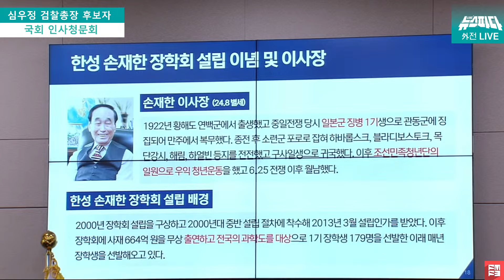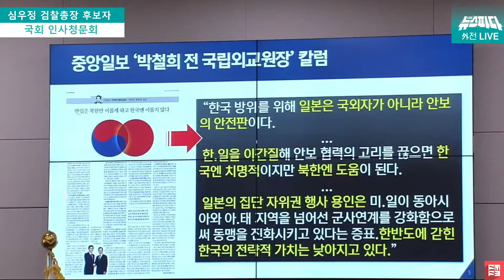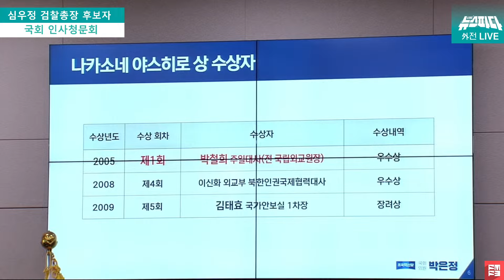[뉴스파다 외전] 청문회 내내 차분했던 후보자.. 박은정 질의에 처음으로 발끈?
국회티키타카! 가장 빠르게! 지역소생연구소

24.09.03 / 제418회 국회(정기회) 제01차 법제사법위원회

1. [ZZ22029] 헌법재판소 재판관후보자(김복형) 인사청문요청안
2. 헌법재판소 재판관후보자(김복형) 인사청문회 실시계획서 채택의 건
3. 헌법재판소 재판관후보자(김복형) 인사청문회 자료제출요구의 건
4. [ZZ22028] 검찰총장후보자(심우정) 인사청문요청안
5. 검찰총장후보자(심우정) 인사청문회